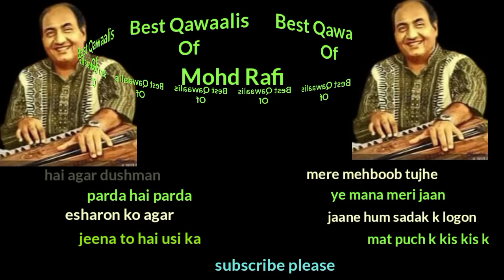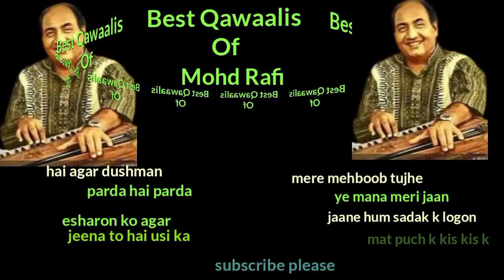best qawwalis of mohd rafi, old songs, aas music,sada bahaar gaane,evergreen songs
best qawwalis of mohd rafi, songs,evergreen old songs, old songs,